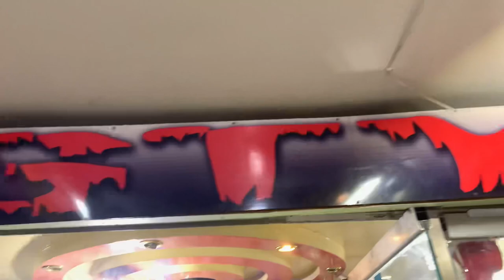Arshad Bhai Ko Begam Ka Phone Agaya | Shaji Bhai or Salman Bhai Ko Or Saman Cahea | Saleem tension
Arshad Bhai Ko Begam Ka Phone Agaya | Shaji Bhai or Salman Bhai Ko Or Saman Cahea | Saleem tension Ko Hue Tension | Aaj Market Phr Se Sogae | Aaj Ki Market